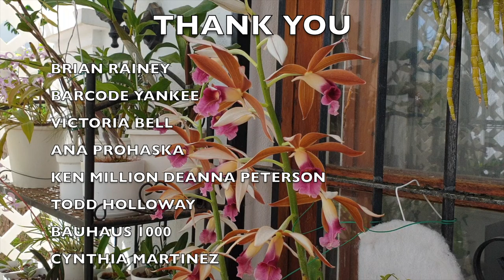SUBSCRIBERS INSPIRE| You color my life | Blooms for YOU! Episode 69 🌸🌺🌼💐Orchids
IT'S TIME TO GIVE BACK TO YOU! ❤️ Here is a compilation of clips of some orchids that have bloomed recently and to some degree, are still in bloom! The best way for me to show my appreciation to my subscribers, is to dedicate a blooming orchid to one of you! This way I can film them at their prime and hope to give you the best visual of the blooms. 3rd week of May 2022, some gems have opened up, giving me the opportunity to post another BloomsForYou video.
TIMESTAMPS:
00:00 - Orchid Blooms For You
00:17
02:21
06:08
09:29
13:29
16:49
21:48
24:44
My environment:
Mediterranean climate, hot summers / mild winters
45% - 85% humidity, with regular airflow
Thumbnail / Outro Image:   Bodum.westernscandinavia.org
Orchid growing supplies:
               Seramis, Akadama
Water: Reverse Osmosis
Insecticidal Soap
General PPM: 300 Summer, or in active growth
                          150 Winter, RO Water and KelpMax only